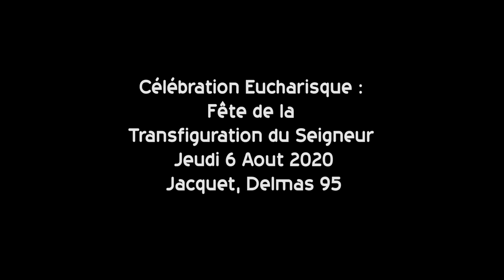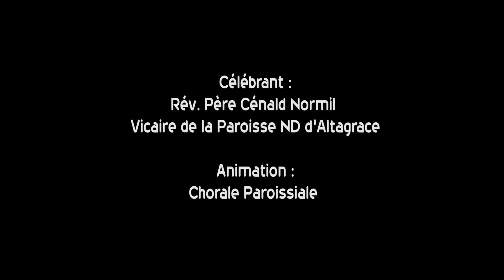Jeudi 6 Aout 2020 - Solennité de la Transfiguration de notre Seigneur - Jacquet, Delmas 95